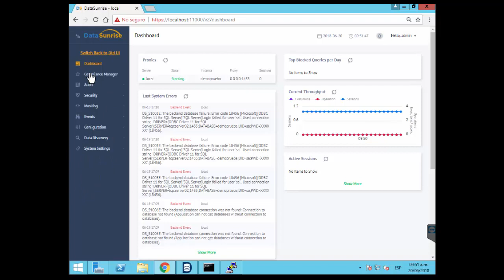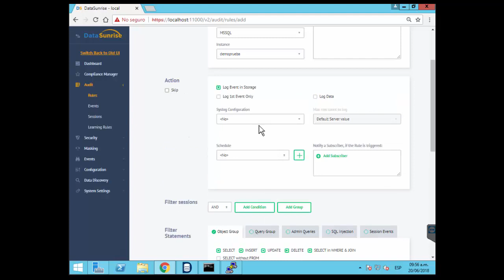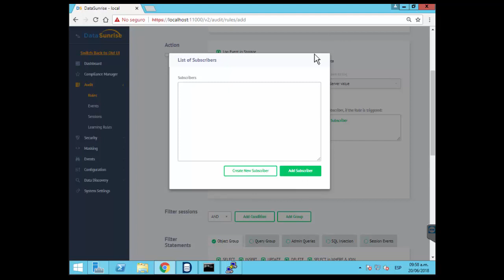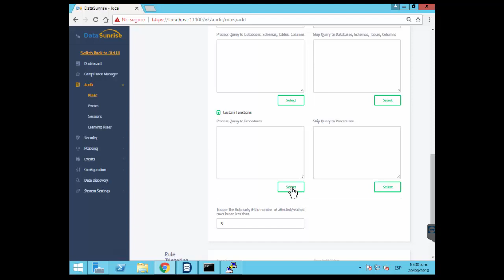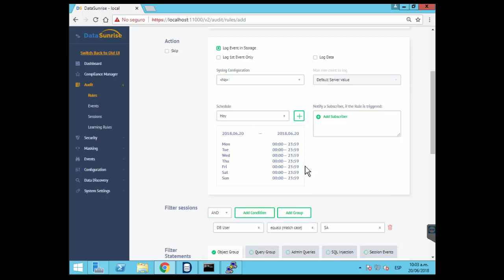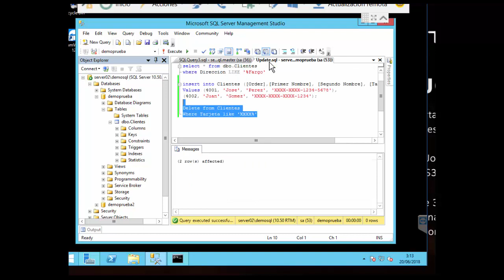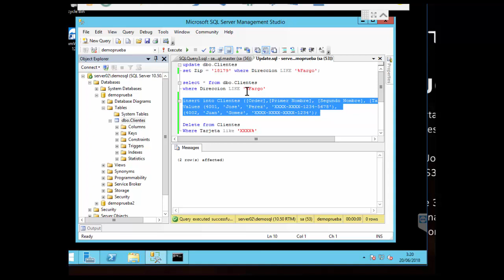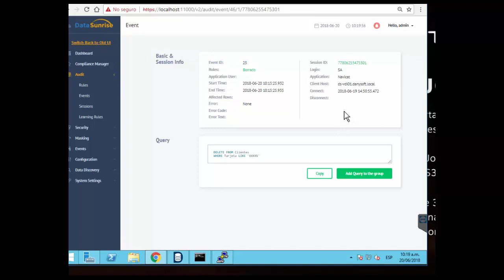1. Audit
Demo de DataSunrise sobre la creación de reglas de auditoría y la monitorización de la incidendia de estas reglas en las BBDD.